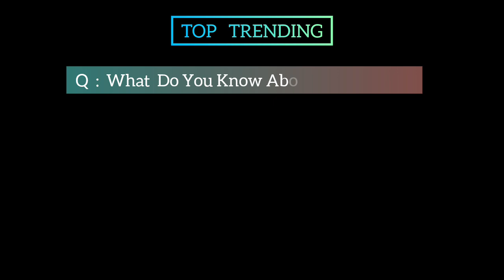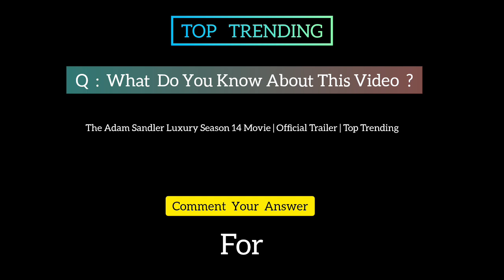The Adam Sandler Luxury Season 14 Movie | Official Trailer | Top Trending